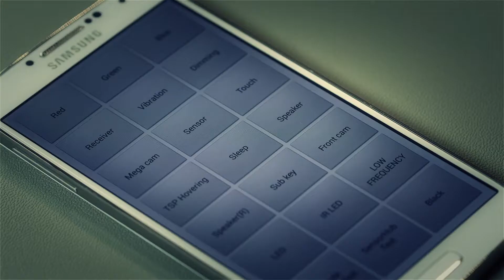Educlips trailer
Uneto VNI heeft een opleidings instituut voor leden. OFED genaamd.Om reparaties van smartphones en tablets gecontroleerd en met een kwaliteitnorm bij specialisten te houden leiden ze hun leden op met Educlips. Om de clips te promoten is deze trailer gemaakt.